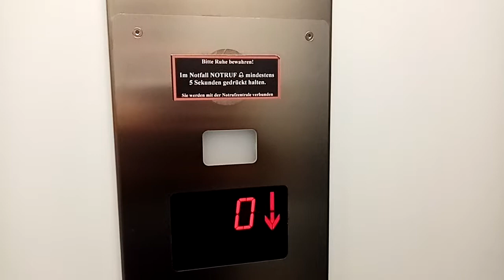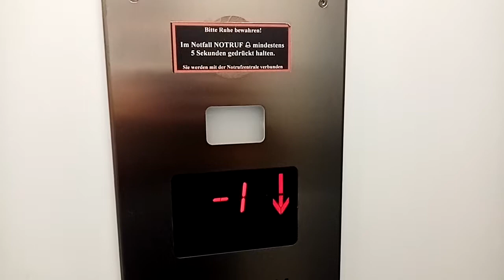Aufzugdienst - Hydraulik Aufzug - In einem Studentenblock Nürnberg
Aufzughersteller:    Aufzugdienst.
Baujahr :    2012
Fabrik Nummer :  10201
Tragfähigkeit :  480 KG oder 6 Personen